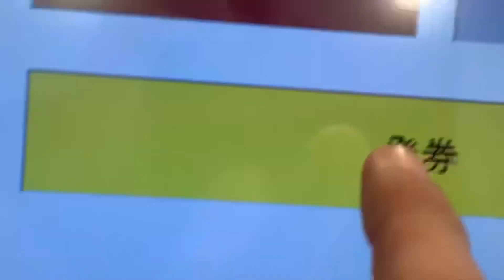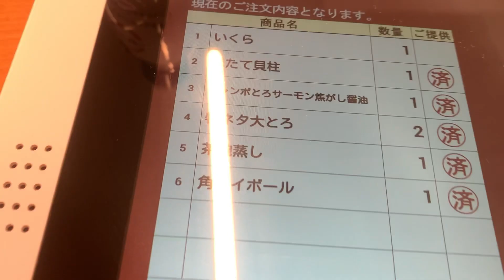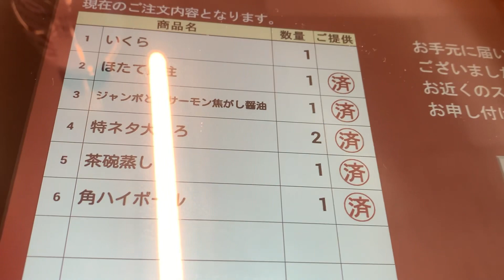【スシローで風邪を治しにきた🤒】サーモンに茶碗蒸しにハイボール！スシロー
毎回見ていただきありがとうございます😊

今回は定番🍣スシローにお邪魔しました！

あまり風邪引かないんですが、久々の風邪をたの

しんでおります💪

茶碗蒸しは風邪に最高に合います😀